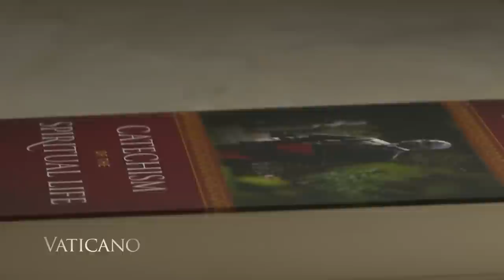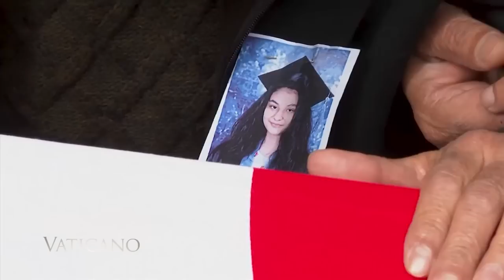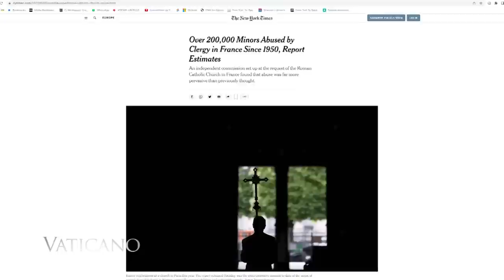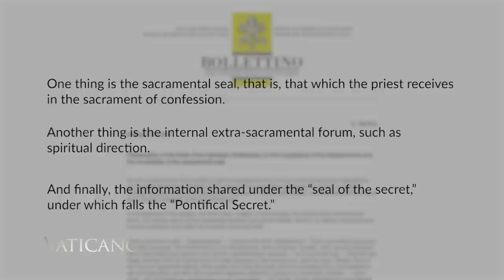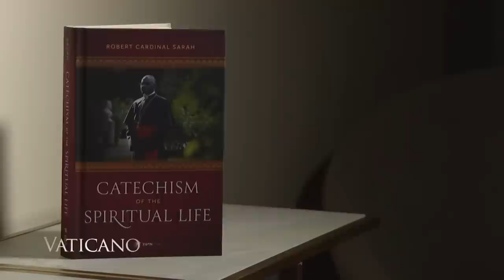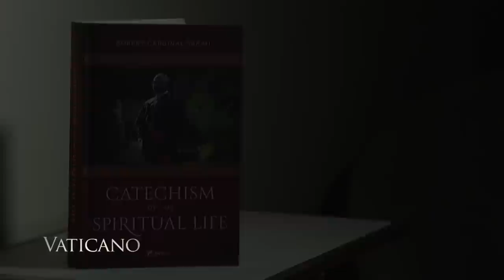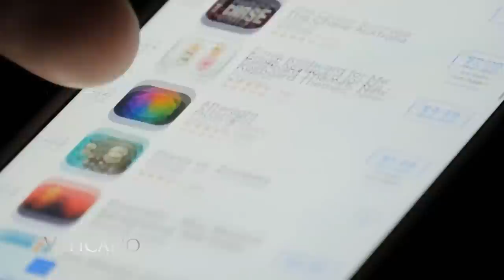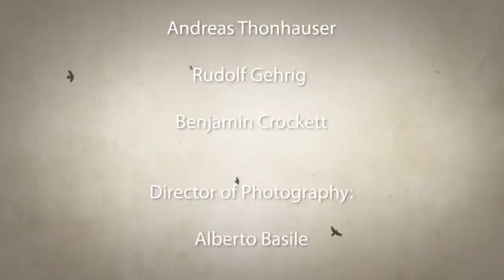Vaticano - 2022-11-27 - Discover Cardinal Sarah’s New Book & the Importance of the Sacrament of Conf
Pope Francis blesses a new statue on the plight of the homeless, Bishop Juan Ignacio Arrieta reveals common misunderstandings surrounding the Sacrament of Confession, and part 2 of our series on artificial intelligence.